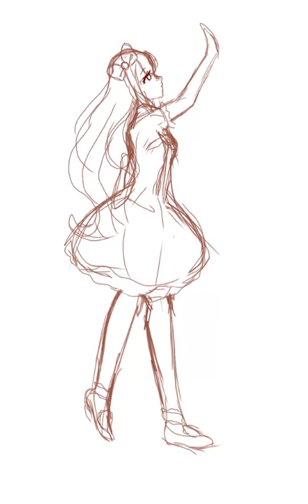【Speedpaint】 Glass Apple ( Free drawing ) - Naomi Parte #6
I really enjoyed drawing this despite the fact that choosing the background and drawing the glass apple was quite hard and challenging. ENJOY!~

Video editing and post-processing: Panzoid -don't blame me-